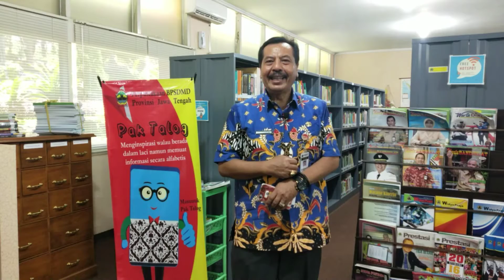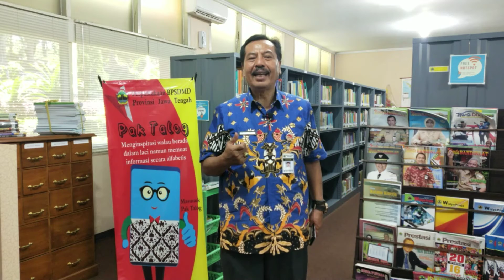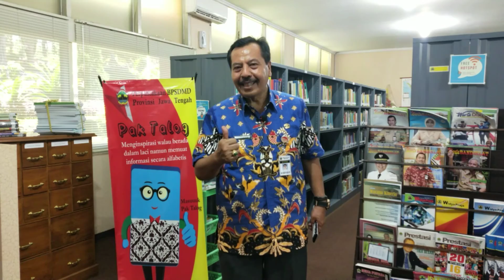Pelatihan Camat Adaptasi Tatanan Kebiasaan Baru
Materi : Pembinaan & Pengawasan Keuangan Desa
Oleh : Drs. Sudaryanto, M.Si